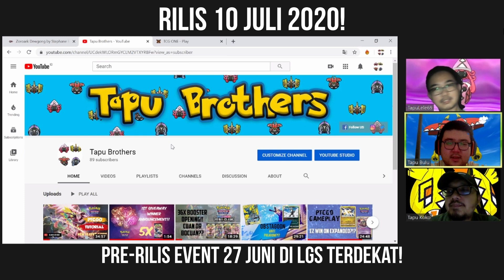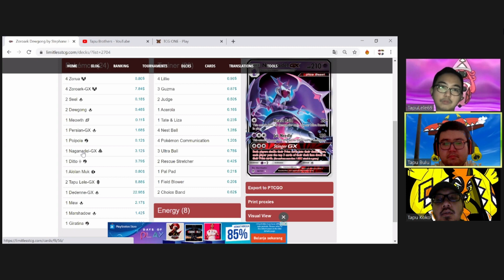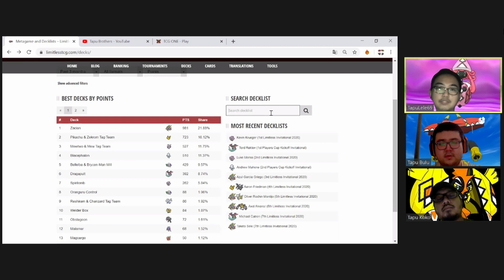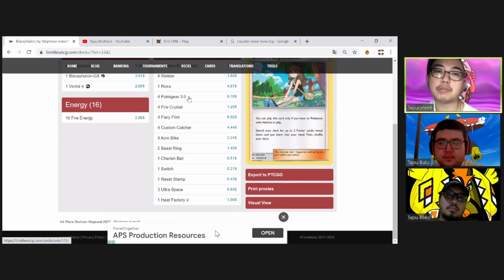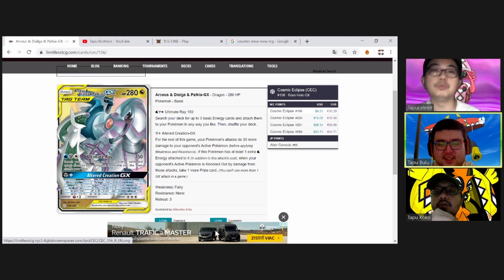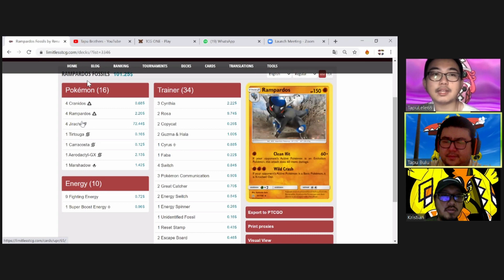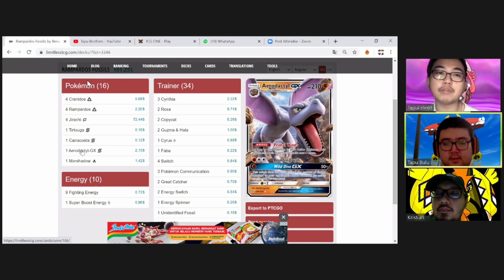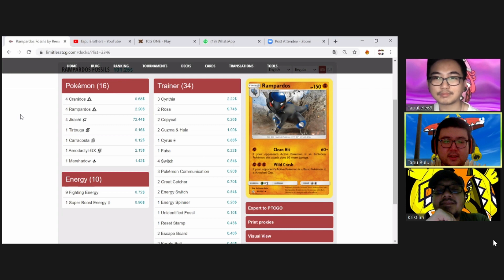Deck yang akan MERATAKAN TAG TEAM GX + set 5 Indonesia Release Date (TapuTalks #1)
Hi Sobat Tapu, this is the premiere of TapuTalks, a session of discussion by Tapu Brothers.

There will be a new release of set 5 on Pokemon TCG Indonesia!! Finally release date is confirmed and also there will be pre-release event held by your closest Local Game Shop.

All Tag Team GX will be out on this set, however, you can beat them quite easily if you use the right deck. These videos will contain decks to beat all the Tag Team GX Meta out there, like Pikarom & Reshizard.